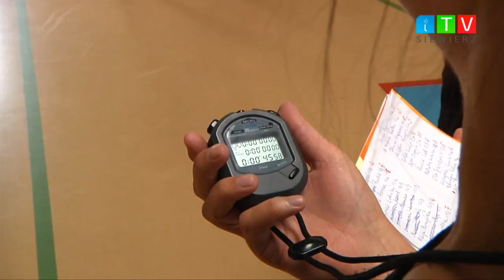iTVSiewierz - Dzień Sportu w ZS